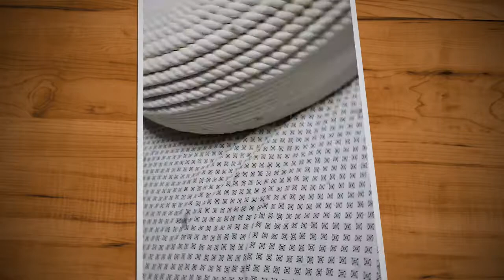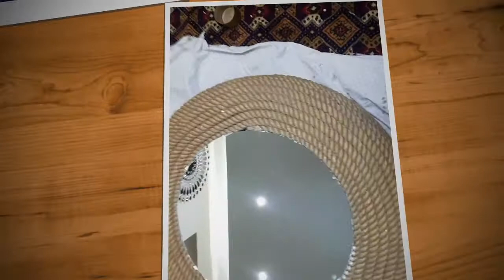DIY craft ideas car old tyre making table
How to make a car tyre stool i have seen a few differents version of this type of stools over the years and always wanted to have go making some✊  ,,,